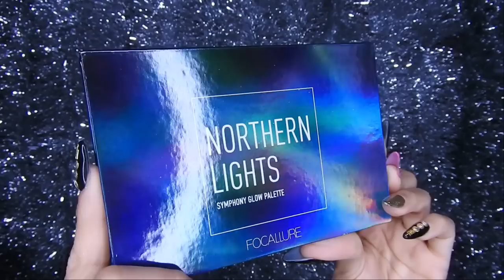MAQUILLAJE PARA FIESTA UTILIZANDO PRODUCTOS DE FOCALLURE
PESTAÑAS  6D  use la numero 35 lo puedes conseguir